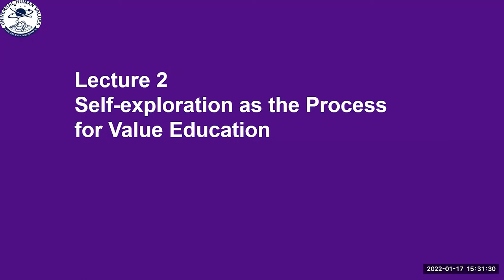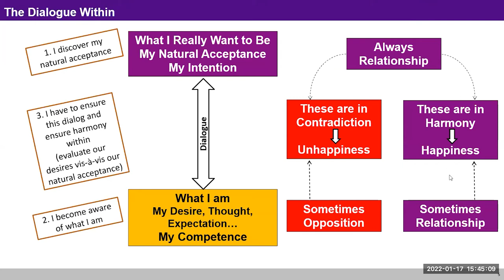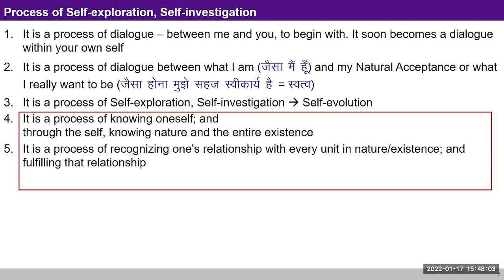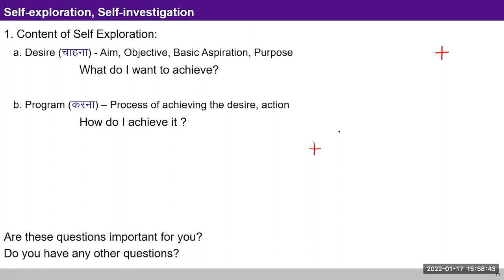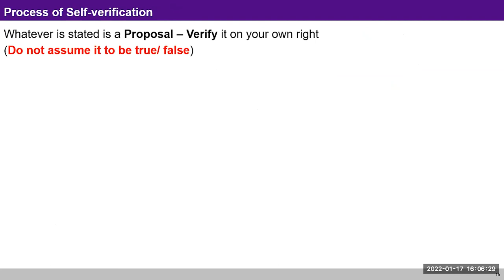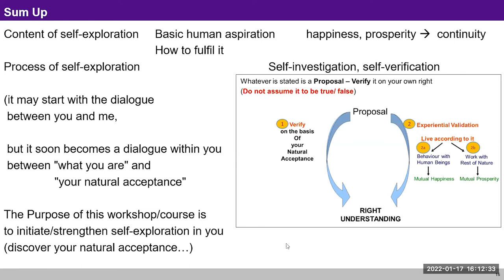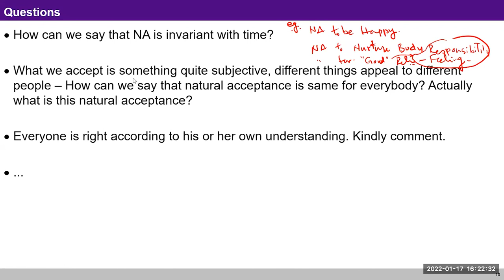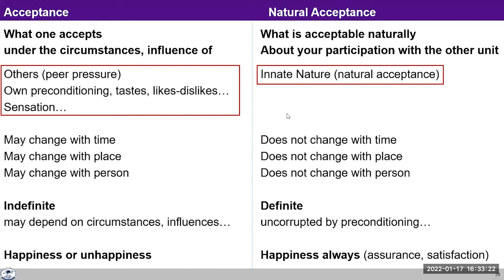L 2 Self Exploration RA